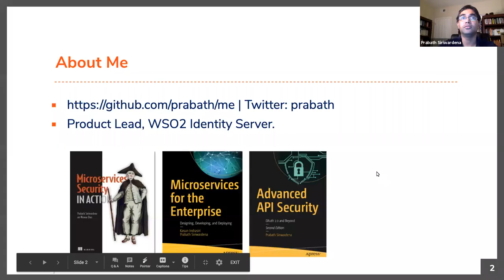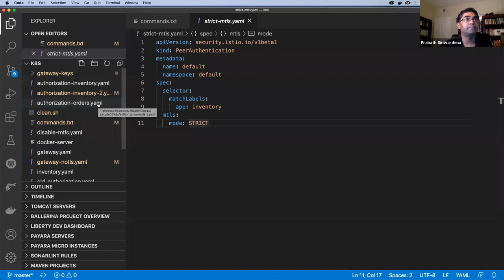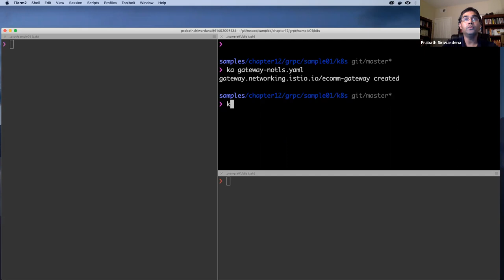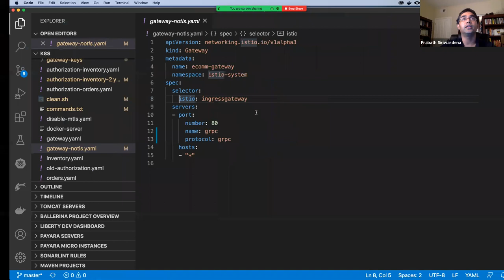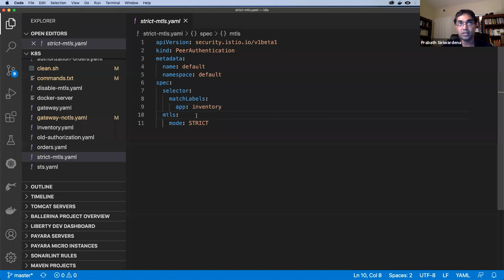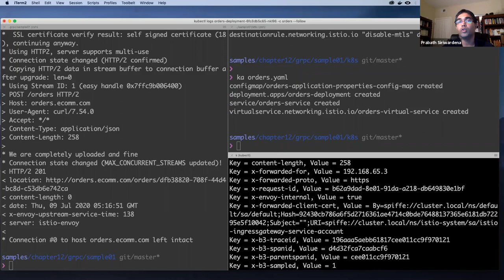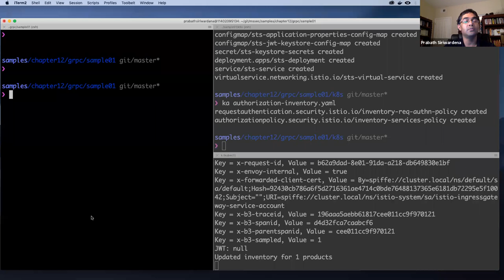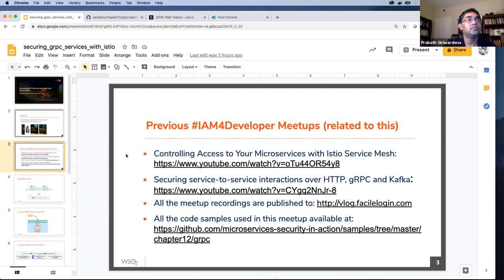Securing gRPC Microservices with Istio Service Mesh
Securing gRPC Microservices with Istio Service Mesh (IAM4Developers meetup, 8th July, 2020).